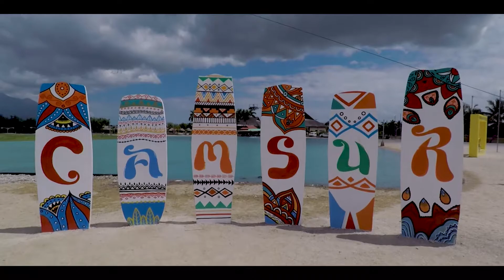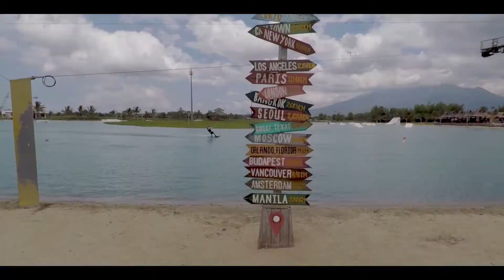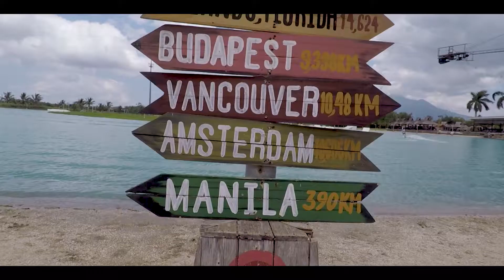CamSur Adventure in 1 Day | GoPro Travel | Philippines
Camarines Sur, a province in the Bicol region south of Luzon, Philippines. Quite a long ride going to this place, but it is definitely worth it. We only have one day to enjoy CamSur but there's a lot more CamSur can offer as the province is home to beautiful falls and pristine beaches. Here is our 1 Day CamSur Hashventure itinerary:

March 2
 4:30 AM Wake up call. Breakfast.
 5:30 AM Depart to Hanawan. (Our hotel is the Sakura Hanna Tourist Inn)
 6:30 AM Arrival in Hanawan. Ocampo Deer Farm.
 7:30 AM Depart for CamSur Watersports Complex (CWC), stop over in CamSur Capitol.
 8:30 AM Camsur Watersports Complex
 wakeboarding, lago del rey, standup paddleboarding, lunch
 1:00 PM Back to hotel. Wash up. Check out.
 2:00 PM Travel to Naga City.
 3:00 PM Naga City short tour.
 Our Lady of Penafrancia Basilica, Quince Martires, Plaza Rizal, St. John Evangelist Cathedral, Porta Mariae, San Francisco Parish
 7:00 PM Bicol Central Station. Dinner. Pasalubong buying.
 8:00 PM Depart for Manila.

Video clips used in this video are all original.